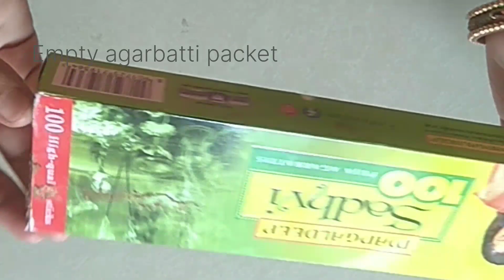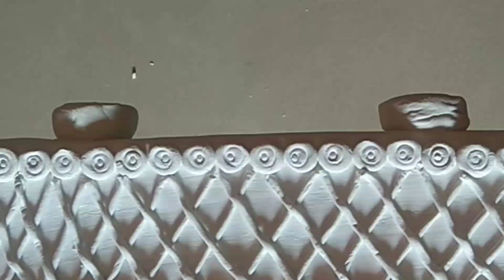DIY WASTE INCENSE STICK BOX reuse ideas/Agarbatti box craft ideas//Best out of waste idea.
DIY waste Incense stick box reuse ideas.Agarbatti box craft ideas/Penstand craft idea/Best out of waste idea.

In this video we make penstand with incense stick box in very easy steps.so you can make this by following these steps.
we use waste meterial .hope you try to make this penstand.
Meterial use:-

waste Incense stick box
wallputty
accrlic colour
cut mirror
how to make penstand from waste.
Best diy craft idea from empty Incense stick
 packet.
wallputty craft ideas.
waste meterial craft ideas
waste Incense stick box reuse craft idea
Agarbatti stick box craft
waste Incense stick packet craft
Diy easy Teacher's day gift idea
Hand made gift idea
penstand makeing waste meterial
Agarbatti packet reuse ideas
waste meterial se gift idea
diy birthday gift idea.
handmade birthday gift ideas